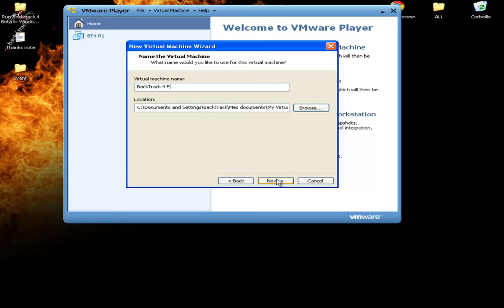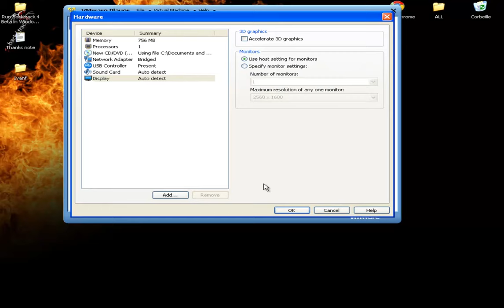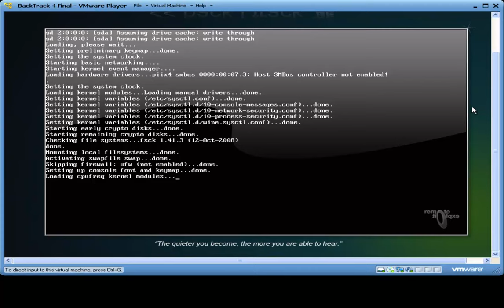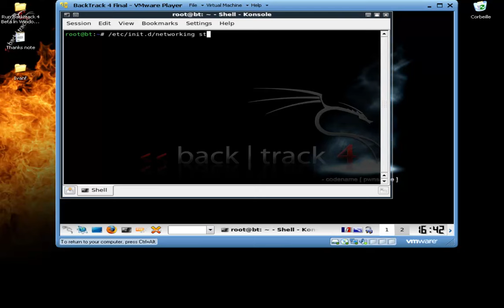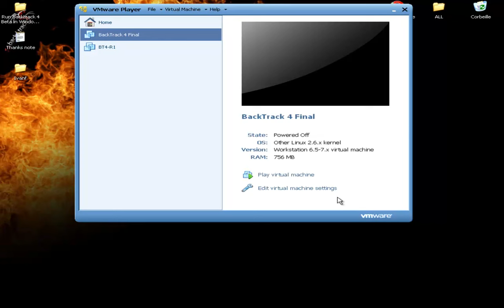Run BackTrack 4 Final in Windows with VMware Player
Hi !

This is simple way to use BackTrack Linux on your home PC. As you will see i run Windows XP, but this can be done from Vista and Wind0ws 7 as well.

1. You need VMware Player. With VMware Player, you get full working system, i use VMware Player, because it's free. BackTrack VMWare image we can open with WM Player and WM Work station, but you can use always final ISO file, like that we are sure that all will work as we want :) (internet, adapters, framework etc.).

WMware player download (I will update download link for new version, if needed).

2.

BackTrack 4 Final Release ISO  (or BackTrack 4 R1 Release ISO)
Name:: bt4-final.iso Size: 1570 MB
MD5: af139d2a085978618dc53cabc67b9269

and

BackTrack 4 R1 Release VMware Image (this is version i use,u can use VMware Image for BT 4 final)
Name:: bt4-r1-vm.tar.bz2 Size: 2500MB
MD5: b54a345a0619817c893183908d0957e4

/* This way of use, was tested from BT 3 final version. Just take one :)

3. Check MD5 hash with windMD5sum if you want.
4. Install VMware Player () or :) .
5. Watch video .